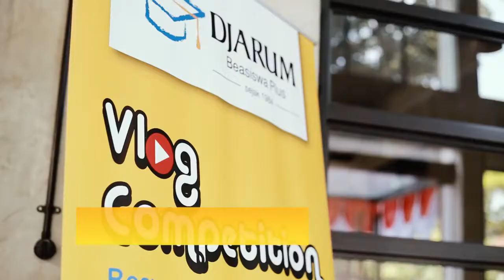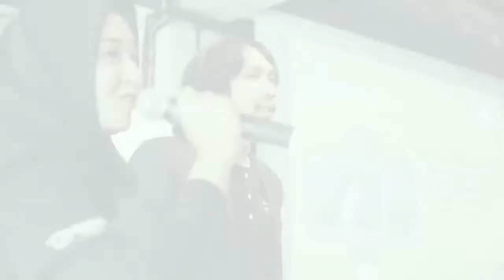Konten Positif - Vlog Cmpetition Beswan Djarum 2011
Vlog permainan tradisional Jaranan jadi sang juara! Karya Bimaswara Adam Noval (Beswan Djarum 2017/2018 dari Politeknik Elektronika Negeri Surabaya Surabaya) jadi contoh konten positif yang nggak hanya menghibur tapi juga membawa perubahan. Bimaswara dinilai memperlihatkan kepekaan dengan menangkap tema permainan tradisional Jaranan serta mengolahnya secara kreatif dalam aplikasi game ponsel.

“Sebelum kompetisi ini, saya tidak pernah membuat vlog. Ini vlog pertama saya dan ternyata bisa menjuraai Vlog Competition Beswan Djarum 2017/2018. Jadi rasanya sangat bangga sekali,” ungkap Bimaswara. Kompetisi ini merupakan tantangan besar bagi dirinya untuk mencoba hal baru. Karena dalam karya vlog, ia dituntuk untuk unjuk kemampuan percaya diri berbicara di depan kamera. “Ide awalnya itu, orang kan tahunya cuma main game. Nah, saya coba buka bagaimana sih sebenarnya kerja para pembuat game di balik layar. Game yang saya pilih adalah Jaranan dengan harapan masyarakat juga semakin mengenal budaya lokal yang ada di Indonesia. Ini juga sejalan dengan tema besar yang ada di vlog competition yaitu Indonesia Rumah Kita,” Bimaswara menjelaskan.

Diluncurkan 16 Juli 2018, “Vlog Competition Beswan Djarum 2017/2018” bertemakan IndonesiaRumahKita digelar dengan tujuan menggali kepekaan dan kreatifitas untuk mendukung keragaman Indonesia.

16 September 2018 telah diadakan gelar wicara interaktif sekaligus pemberian hadiah untuk tiga karya vlog terbaik bagi  10 finalis. Bertemakan “Ruang Edukasi Membangun Konten Positif”,  Kevin Hendrawan dan Faisal Abdul Muhsin membahas, “Sebelum menjadi vlogger, memang harus ada pemahaman rinci mengenai seperti apa dunia sosial media, segala peluang dan tantangannya hingga untung dan ruginya. Untuk itulah dibutuhkan edukasi dan dan juga tips dan trik bagi konten kreator,”

Bimaswara Adam Noval berhasil menjadi juara pertama dengan tema vlog permainan tradisional Jaranan. Tempat kedua diraih oleh Deisrael Liem dan tim dengan vlog bertema Topeng Malangan, sekaligus meraih juara favorit dari warganet. Juara ketiga diraih tim Emilsyah Pratama dari Universitas Sriwijaya mengangkat judul Rumah Palembang.

Dapatkan informasi lebih lanjut tentang Djarum Beasiswa Plus di: Facebook: Djarum Beasiswa Plus